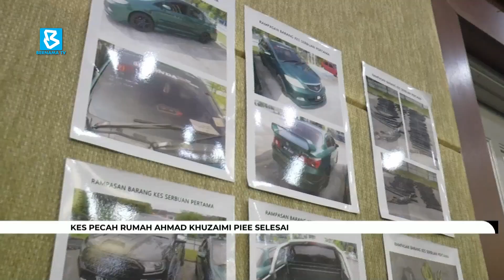Kes pecah rumah Ahmad Khuzaimi Piee selesai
DariBilikBerita: Kes pecah rumah pemain pertahanan Selangor FC Ahmad Khuzaimi Piee selesai dengan penahanan dua lelaki dipercayai terlibat dalam kejadian itu di Marang, Terengganu pada 26 Jun.